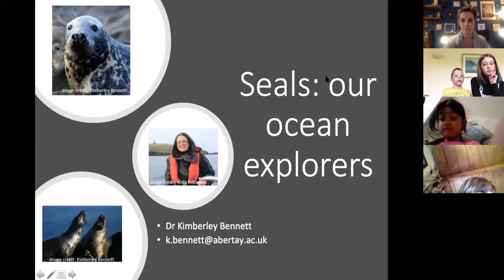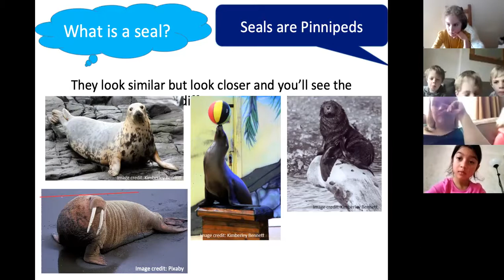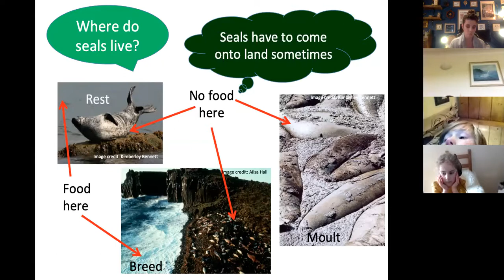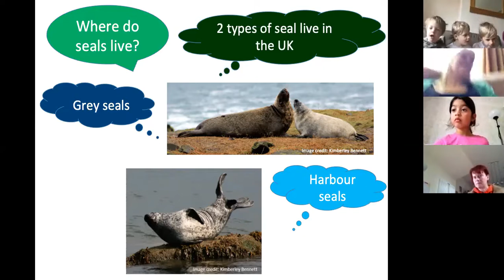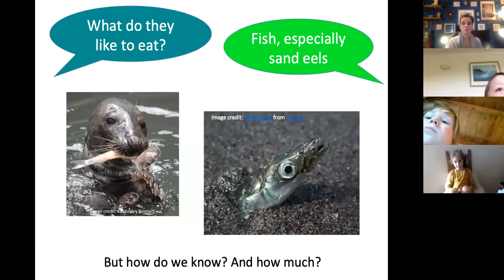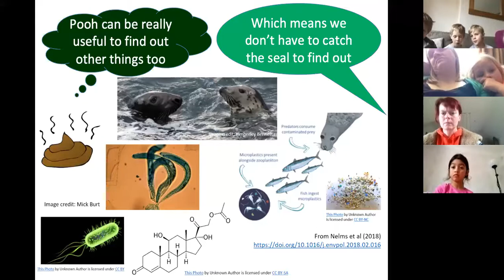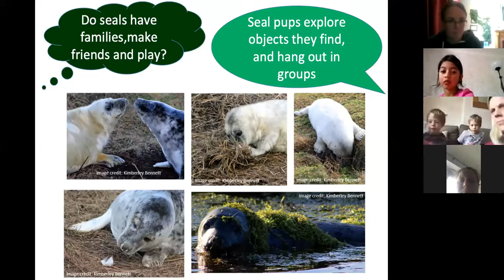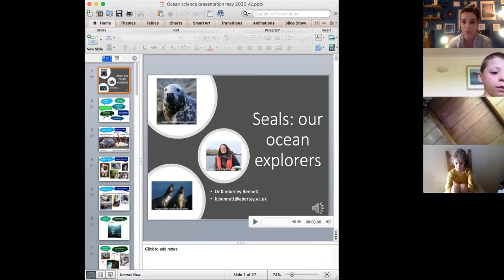Ocean Science in the Classroom Session 7 - Seals - Dr Kimberley Bennett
This is session 7 of Bring Ocean Science to the Classroom! A fun, interactive session for primary ages kids to learn about the oceans and the people who work on it!

This week we have the fabulous Dr Kimberley Bennett from Abertay University, Scotland.

She send you this message to tell you what amazing facts she will be sharing with you tomorrow!

"I'm Kimberley Bennett, a seal biologist based at Abertay university in Dundee in Scotland. I'm going to be talking to you about seals: our ocean explorers. In the presentation I'm going to talk about what a seal is, where they live, how they find their way round and catch their dinner, what we can tell about seals from their pooh (yuk!), whether they have families, make friends and play, and what's the biggest, fastest and scariest seal on the planet. Then its your turn to ask me anything about seals (and I'll see if I can answer). Looking forward to meeting you soon"!